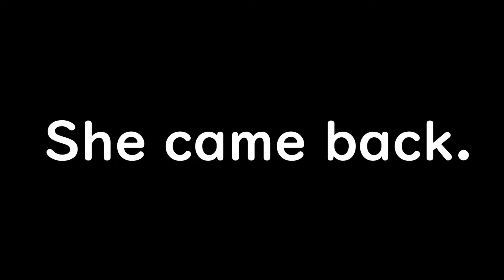Organic foods, what are the differences? 【Pasta recognizing game】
Howdy Cebu! There are a lot of organic foods. Yes, they are so healthy!! Hmmm?? Are organic foods not so yummy? I see... Let me try to find whether we can recognize organic and regular one!